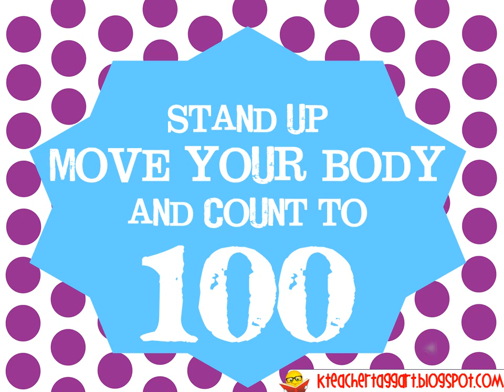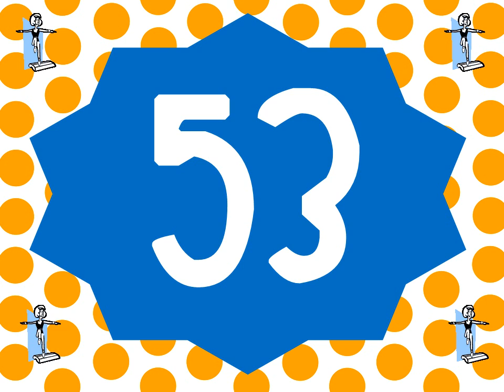Count to 100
Have kids stand up and exercise as they count to 100.  Use the pictures to know the next movement as you work on Common Core Standard K.CC.1